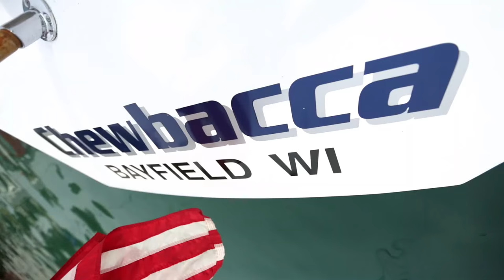Chicago Yacht Club Race to Mackinac 2015 | CHEWBACCA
Video from the 2015 Chicago Yacht Club Race to Mackinac onboard "Chewbacca" , Nelson Marek 50' hailing the Apostle Island Station of Wayzata Yacht Club in Bayfield, Wisconsin.

Chewbacca took 1st place in Section 2 and 20th Overall in the Chicago-Mackinac Trophy Division. Congrats Chewy Crew on an excellent race!

CAMERAS:
5D Mk IV

LENSES:
Sigma 18-35mm
Sigma 50mm
Sigma 70-200mm
Sony 24-70mm

AUDIO:
Zoom H6
MKH 416
Rode VideoMicPro+
Shure SM58

TRIPOD:
Manfrotto 502A